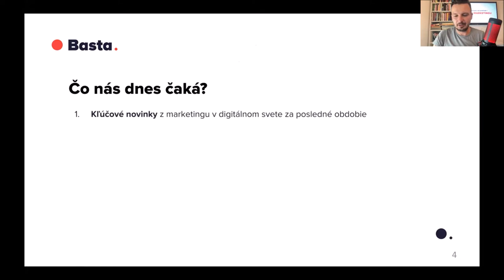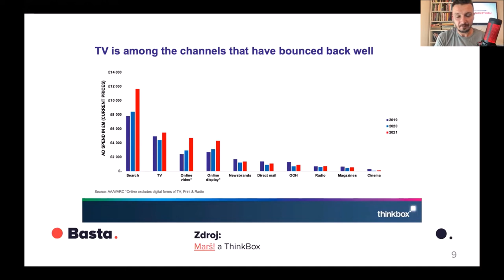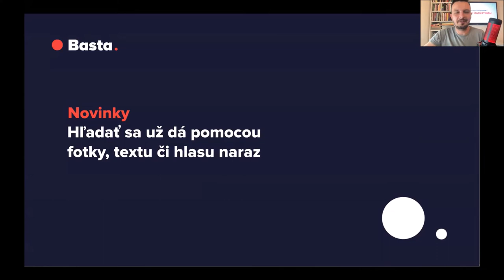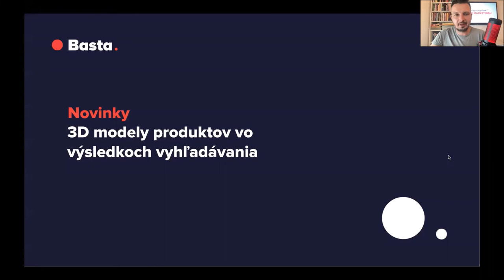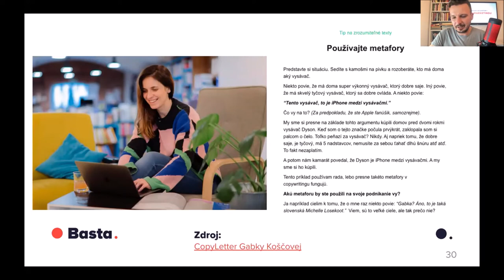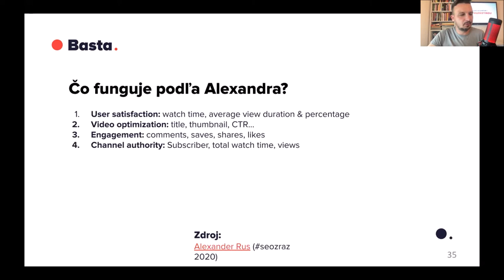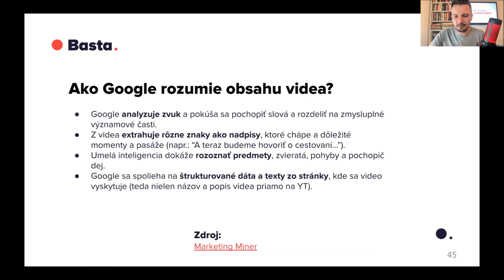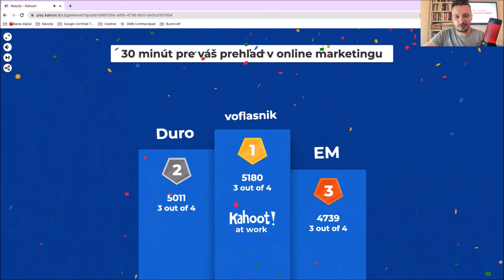30 minút pre váš prehľad v online marketingu - jún 2022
Tento krát sme sa okrem najhlavnejších noviniek, ktoré sa za posledné dva mesiace stali, pozreli aj na to, ako zvýšiť sledovanosť video obsahu (SEO pre video) a prečo sa to oplatí riešiť.